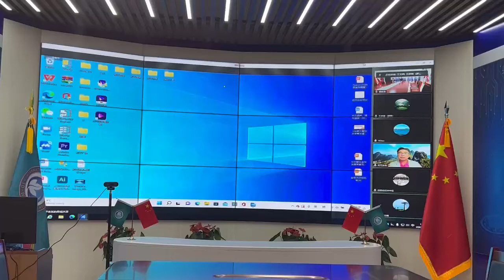아프리카 연합 각 국가별 화교 대표 단 IO-WGCA 기후환경 헌법 포괄 적 운영방법 시작을 위한 협의 등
Requests for cooperation into implementing the international law rules to the United Nations of IO-WGCA cilmate environment

IO-WGCA-IAB.EUROPE.INTERNATIONAL ORGANIZATION.(IO-WGCA)

INTERNATIONAL ORGANIZATION-WORLD GREEN CLIMATE ASSOCIATION(ORGANIZATION)

8.ASIAN. AFRIAC .UNION SUPPORT WHQ IO-WGCA.

13. HISTORRICAL OF IO-WGCA